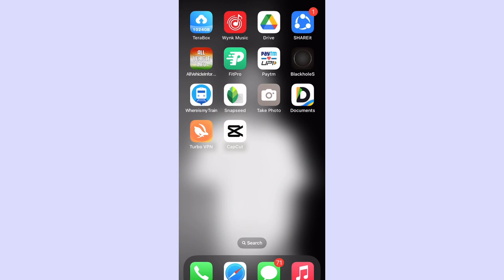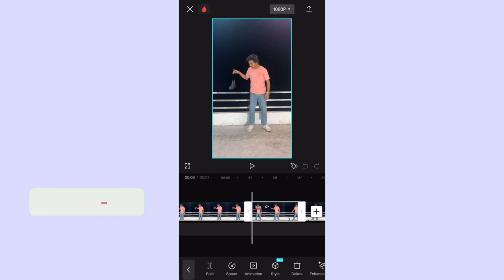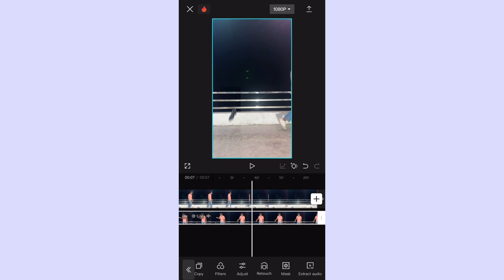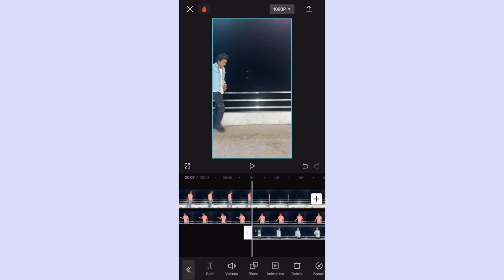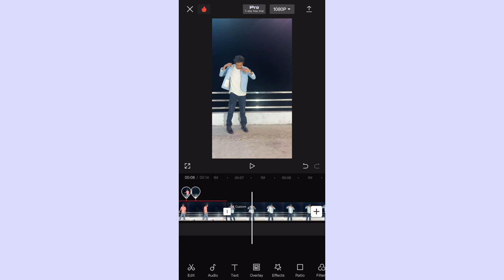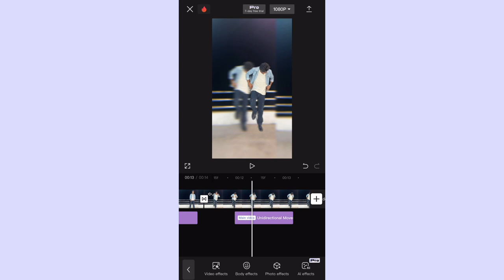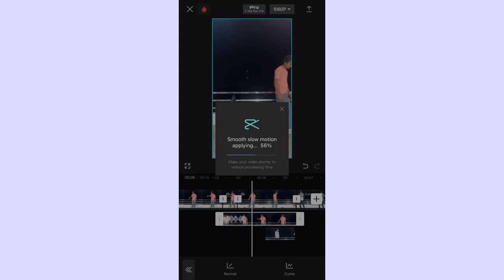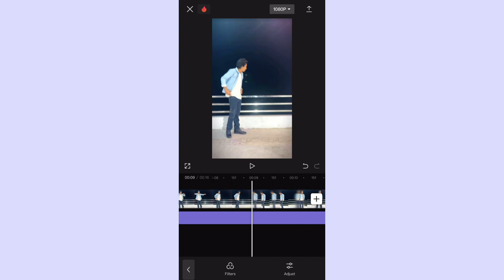Shoes Drop Clothes Transition Video Editing Tutorial || Capcut Transition Edit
Shoes Drop Clothes Transition Video Editing Tutorial || Capcut Transition Effect Edit

▶ Social Links -